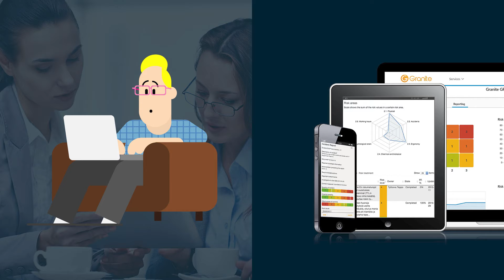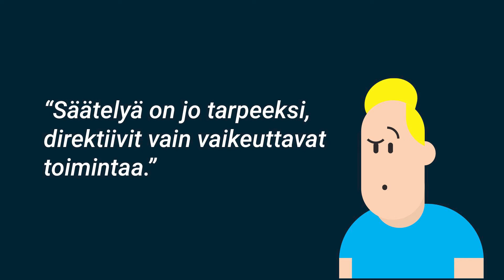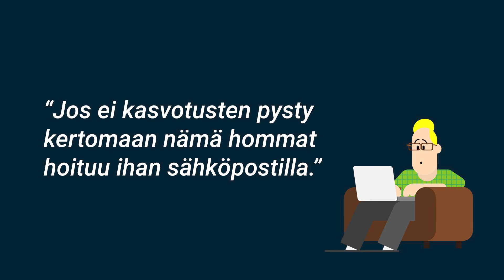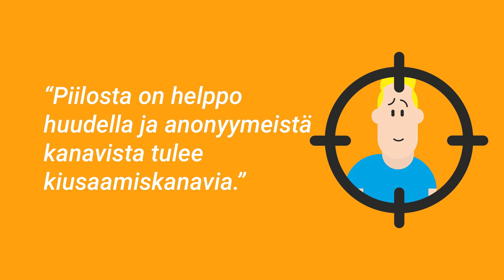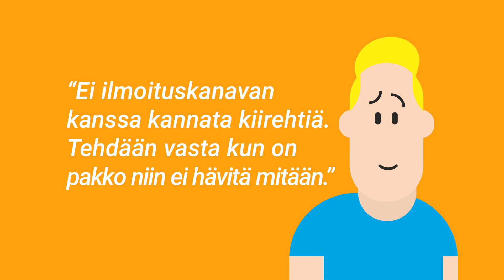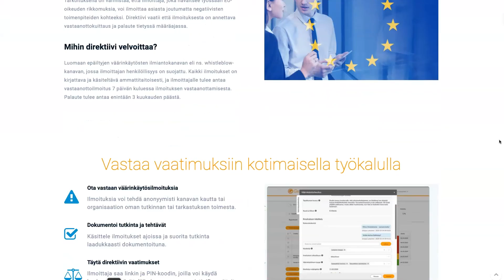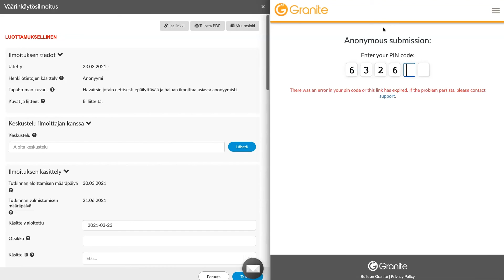Granite-webinaari: 7 myyttiä Whistleblowingista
EU:n Whistleblower-direktiivi on herättänyt paljon murheita, huolia ja harmaita hiuksia ennen aikojaa. Graniten Whistleblowing-webinaarissa oiotaan whistleblower-väärinkäsityksiä ja rikotaan myyttejä.